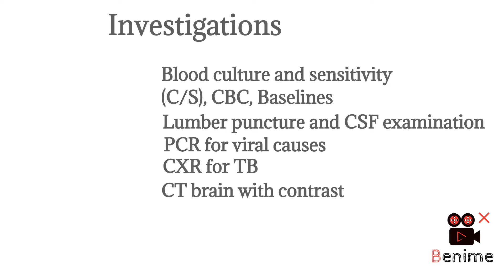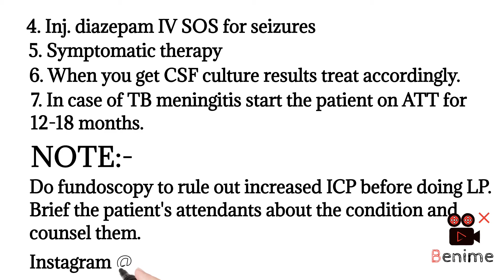How to manage a patient with meningitis?